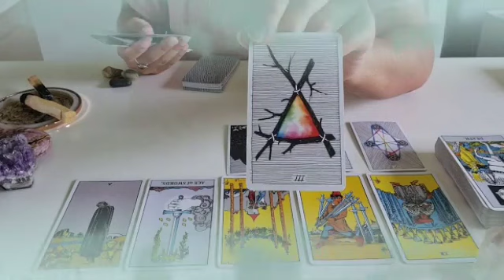تاروت برج الدلو من 8 إلى 28 مارس 2023 || أخيرا الفرح سيأتيك👰🔥حب أسطوري مع هذا الشخص الغني الجذاب 💖💍